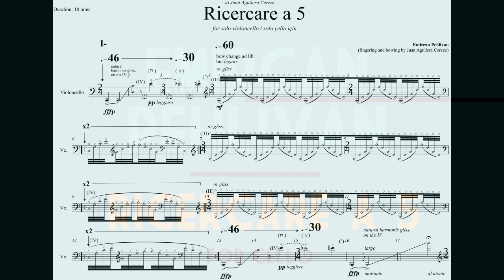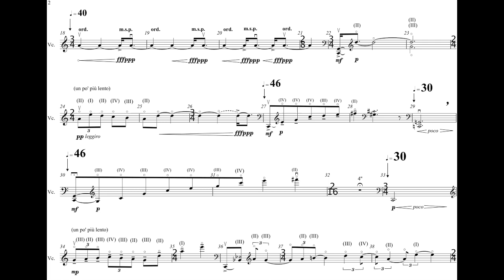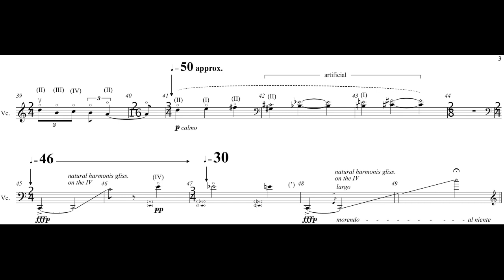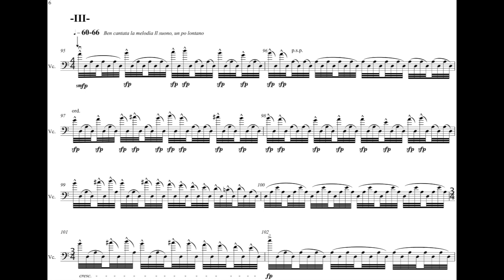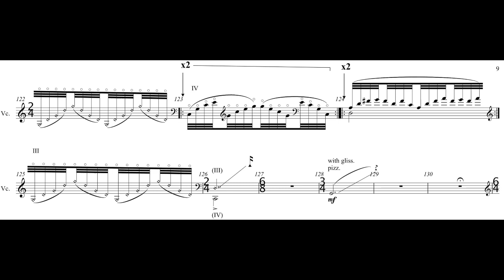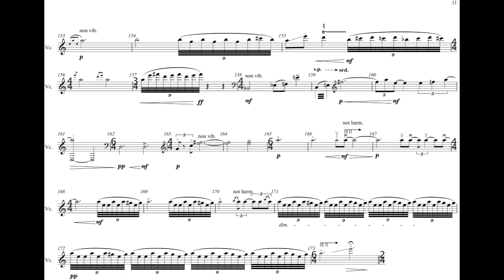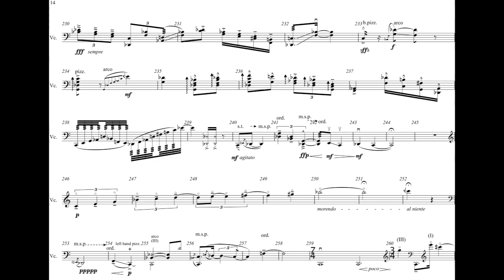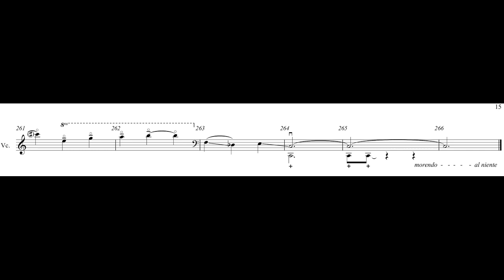Emir Can Pehlivan - Ricercare a 5 for 'Cello (2021) [Score-Video]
Emir Can Pehlivan - Ricercare a 5 for 'Cello (2021)

Juan Aguilera Cerezo, 'cello

Program Note: This piece is structured on five main lines that begin with a single sound and then concentrate on harmonic jams. The 5 Ricercar are interconnected, and each line generates within itself harmonic echoes of a single sound. For many, the echo is a diagonal passage where the words partially deviate, truncate, and fade away to the senses. The harmonic echo of a single sound multiply figures to infinity. They create a false return that, like an undertow, pulls at perception because they have changed the sound. The 5 lines, with movements that are not lyrical but have an intense, expressive meanings, refer to parts of Ligeti’s "Hora Lunga" music.

This music is generally structured on lines with a slow tempi, commas and have a congested / calm nature. (Behind this artificial calmness, it can be said that the frequently heard explosive chords, the music transforms itself into a passive-aggressive entity that contains “pushy” and hidden emotions.)
Those lines are divided into parts on a single sound and continue on a single "path" with microtonal compressions. In this context, "road" is a long and silent line in my music. In silence, on the other hand, there are microtonal-tonal elements that try to exist conspicuously. It is a kind of variation form, only there is no specific “theme” that is then varied. It is, rather, that one and the same musical concept appears in constantly new forms. The piece can be considered as having just one movement or also as a sequence of many short lines that melt into one another without pause or which abruptly cut one another off.